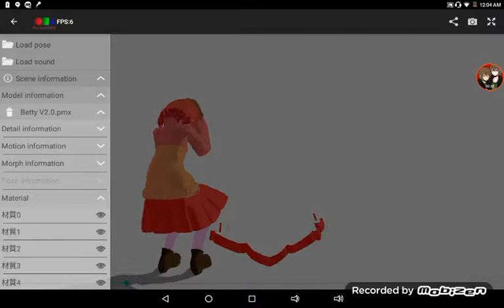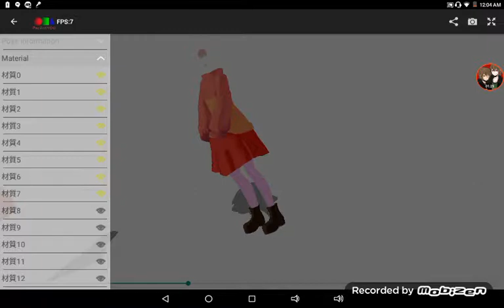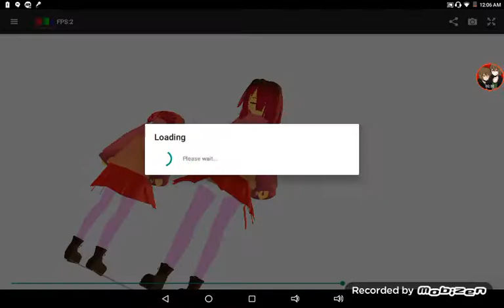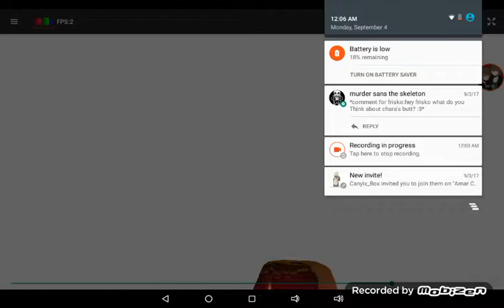Azilla - Karma - MMD